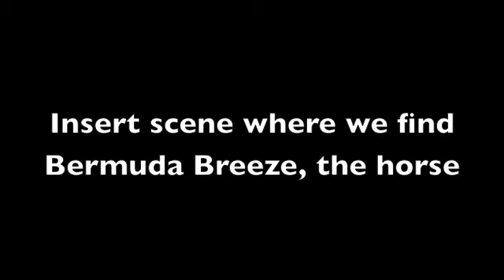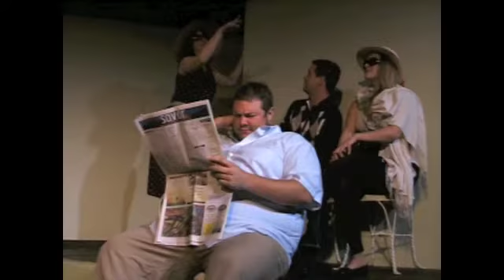"Looeyville" Theater Production - Part IV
"Looeyville" Theater Production

Matt Warzel